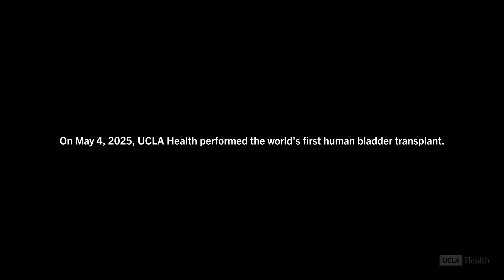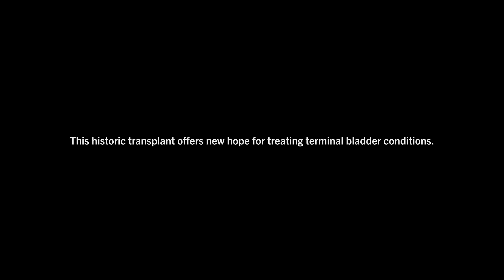Inside the World’s First Human Bladder Transplant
On May 4, 2025, the first-in-human bladder transplant was successfully completed at Ronald Reagan UCLA Medical Center. The team was led by Dr. Nima Nassiri, assistant clinical professor of urology at the @UCLAGeffenSOM in a shared effort with Dr. Inderbir Gill, founding executive director of USC Urology at @KeckMedUSC.

Days later, on May 9, the patient’s recovery was going smoothly.